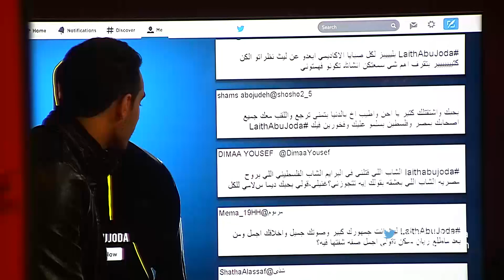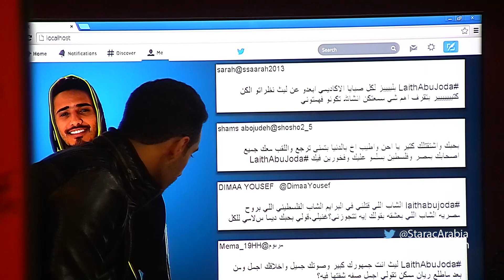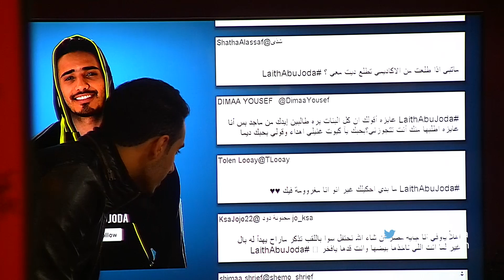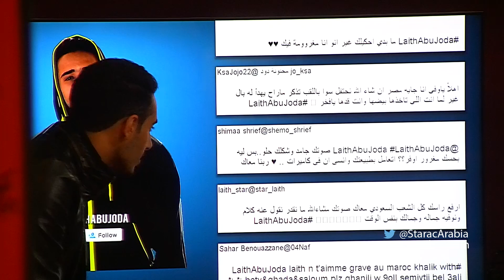ليث أبو جودة في جلسة السوشيل ميديا - Twitter Star Academy 10 01/11/2014 - ستار اكاديمي 10